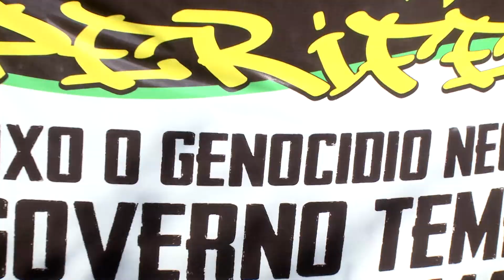(EDIÇÃO 17/11) - Marcha da Periferia busca soluções para bairros periféricos